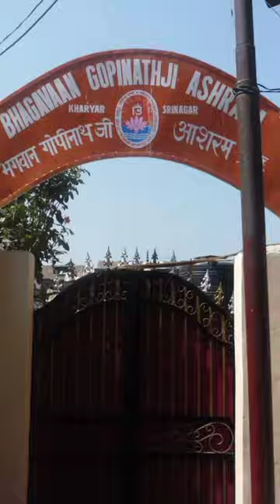Bhagwan Gopinath Bub ji new kashmiri bhajan // Santosh Shah "Nadan" // Kanwal Pandita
Bhagwan Gopinath ji new kashmiri bhajan
Lyrics: Smt. Santosh Shah "Nadan"
Singer: Smt. Santosh Shah "Nadan"
Video Made by : Kanwal Pandita